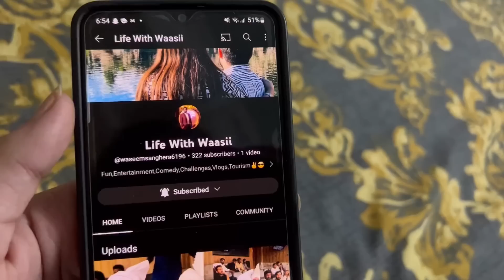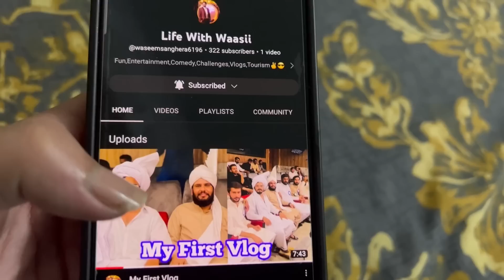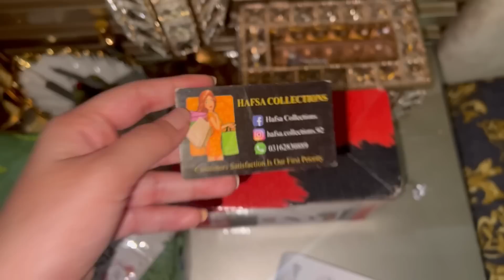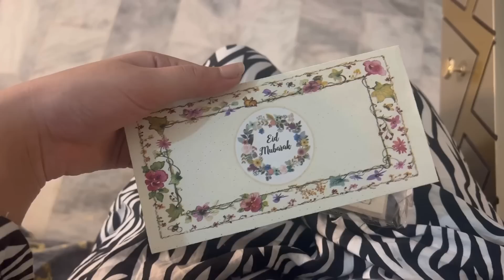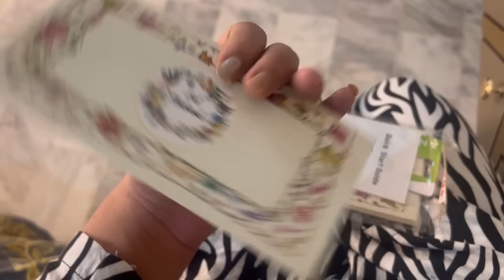Mera parents ki anniversary😍| Mama ka ghar kam jati houn ab